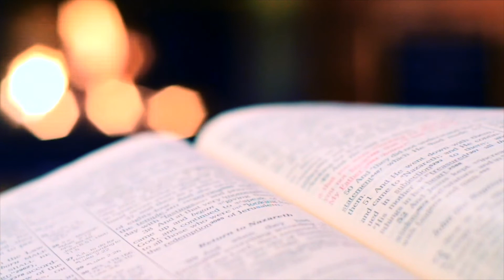Day 139: Reflection is Key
Reflecting on our lives is key to not speaking evil. Why? The more we reflect on who we are, what we have done, and what we need to do the more we can prepare ourselves to guard our mouth.